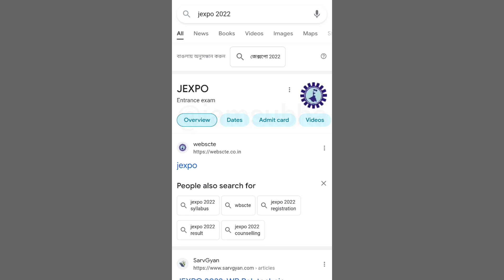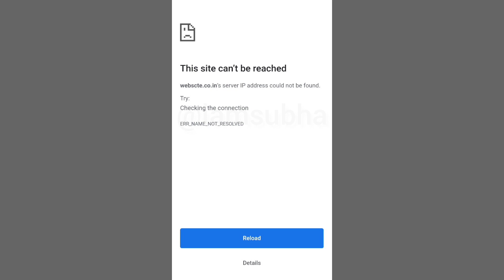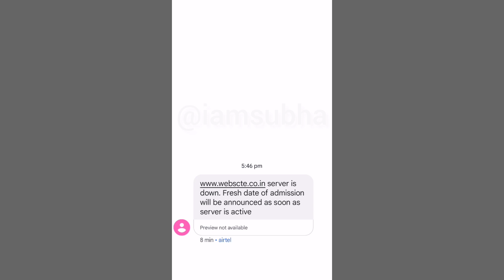Jexpo 2nd Phase Counselling Results Published || নতুন Update || Jexpo and Voclet counselling 2022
FINAL ALLOTMENT LETTER CUM MONEY RECEIPT – 1ST COUNSELING

jexpo admission documents

voclet admission documents

Jexpo spot counselling

Voclet spot counselling

jexpo counselling documents need

jexpo counsellings er jonno ki documents lagbe

diploma College fees

polytechnic private college fees

private college fees

engineering private college fees

jexpo registration process

voclet registration process

voclet counselling process

voclet counselling date 2022

jexpo counselling

jexpo choice filling 2022

jexpo counselling 2022 kivabe korbo

jexpo counselling process jexpo class 2022

jexpo cut off rank 2022

jexpo choice filling date 2022

all about electrical engineering

all about mechanical engineering

Jexpo auto upgradation

auto upgradation process

job in CSt

Government Job

Private Job

CST te ki ki job pabo

jexpo admission documents

2nd counselling date

2nd counselling date for jexpo

2nd counselling date for voclet